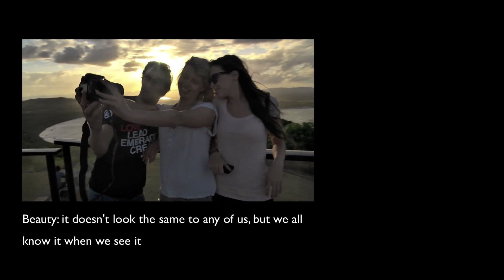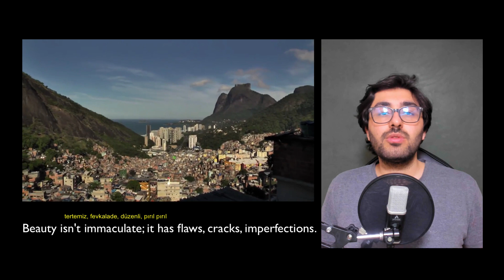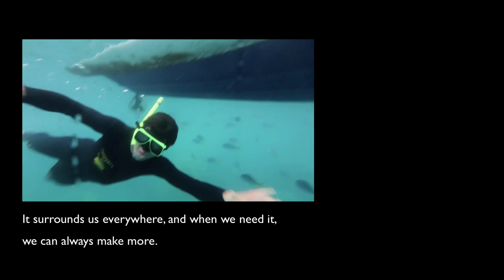Intermediate Listening Çalışması - Beauty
Where Will You Find Beauty Today?

Bu videoyla ilgili pdf dökümanı indirmek için sayfasına gidebilirsiniz.